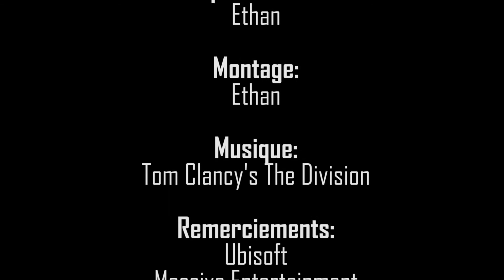Let's Play - The Division - Episode 1 (Ethan)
COMMUNAUTE CER

Une mini-série RP sur l'univers du jeu The Division. Bienvenue à Brooklyn, agent !